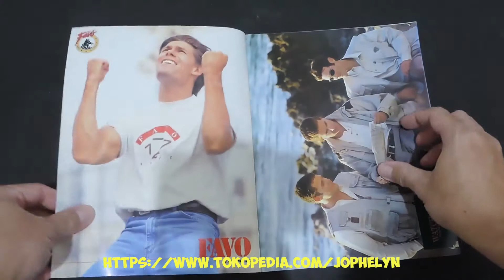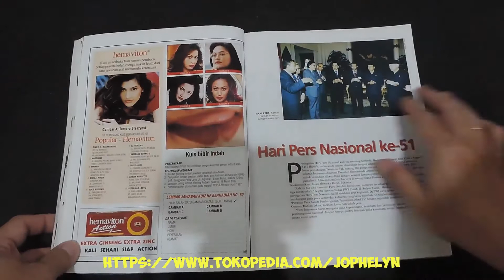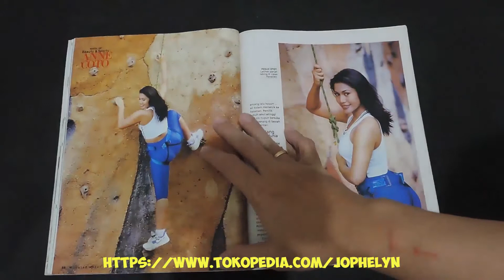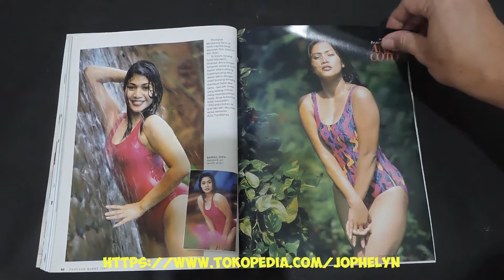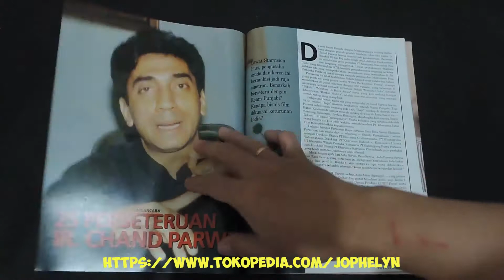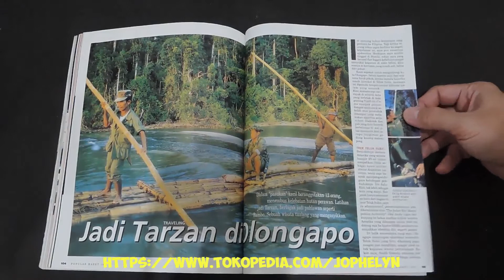Majalah POPULAR No. 110 Maret 1997 Anne Junita Coto Swimsuit